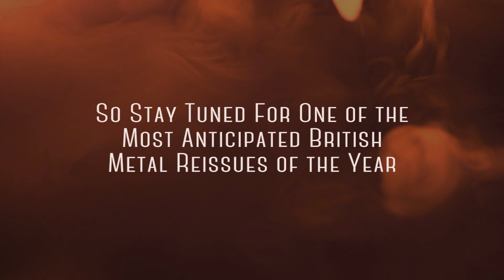DARK HEART (UK) "Shadows of the Night" (40th Anniversary Edition) Trailer HD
DARK HEART from Durham, U.K. gained immortality through their first album "Shadows of the Night" that was originally released in 1984. The band was capable of producing high quality NWOBHM in the vein of contemporaries DEMON, ANGEL WITCH, MILLENNIUM and INCUBUS and this is one of the reasons that most of the compositions on that album are considered to be milestones of British heavy metal.

We got in touch with Alan Clark, the guitar player and co-founder of the band and we mutually agreed to release the ultimate edition of this classic, featuring all unreleased songs that the band ever wrote, including the pre-DARK HEART tunes as TOKYO ROSE and also a super rare live recording of the entire album plus additional demo songs.

The album will be packaged in deluxe vinyl and Double CD editions and will feature remastered sound from the original tapes, plus interview with the band, rare photos and lyrics of the songs.

Detailed track listing will follow.